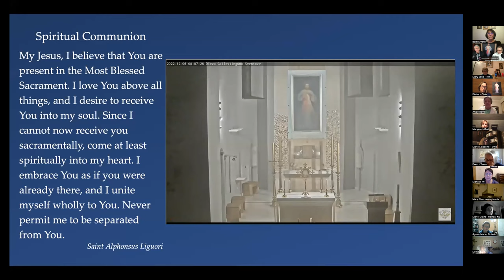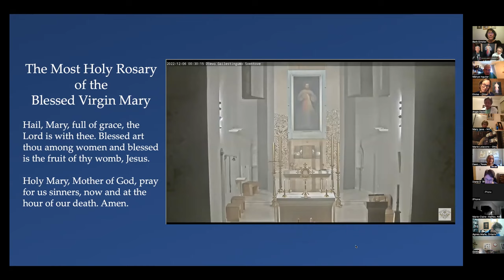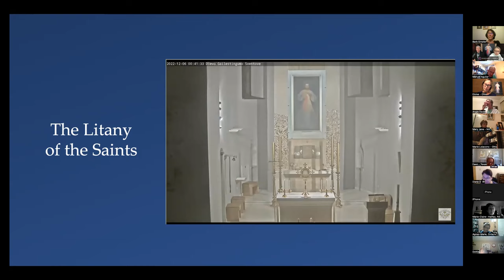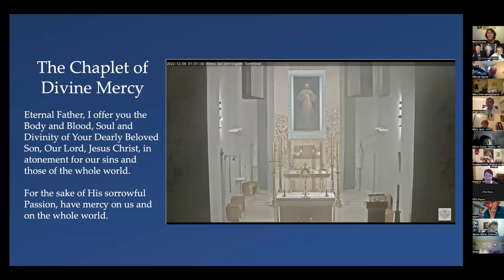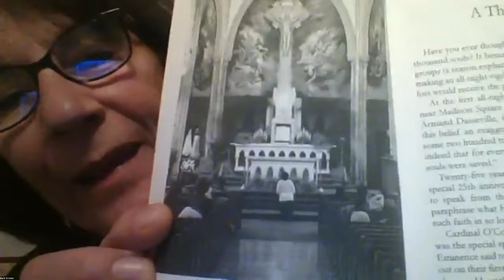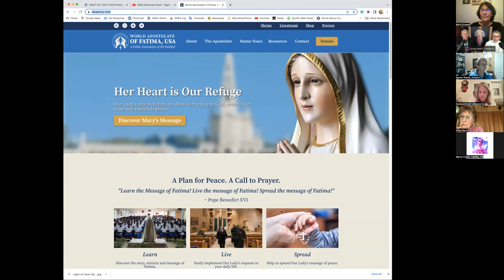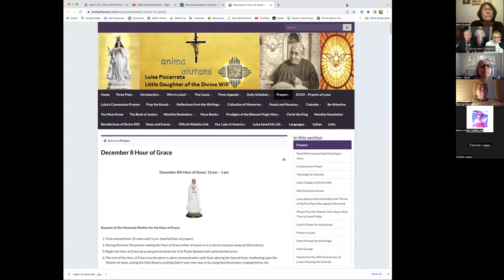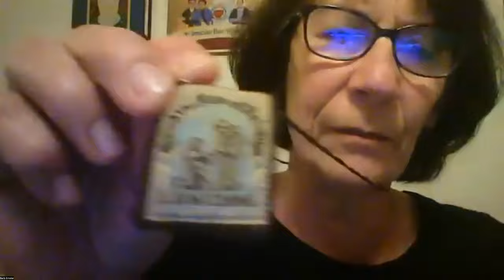Barb Ernster - Fatima's Call for Eucharistic Reparation - Divine Mercy for America Holy Hour 12/5/22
Barb Ernster
Fatima's Call for Eucharistic Reparation

Barb Ernster is the communications director and editor for the World Apostolate of Fatima, USA, managing all print and digital outreach, and regular contributor to the blog, podcasts and magazine. She is a frequent guest on Catholic radio and guest speaker at conferences and parishes around the country.

We all know that when something is broken, and we want it to be fixed, it needs to be repaired. Right? But, often, the challenge in getting something repaired is finding a good repairman, or repair-person, I probably should say.

With so much sin in the world, we have much that is broken, starting with the hearts of Our Lord and Our Lady. How can we repair the damage? Where can we find just the right repairman?

Our guest today, Barb Ernster, Communications Director of the World Apostolate of Fatima, has the answers. She's got the scoop on the greatest repairman in the world, where to find him, how to communicate with him, and what we can do to make sure we cash in on the most He has to offer. Tune in!

Dave and Joan Maroney host the Divine Mercy for America Holy Hour Novena for Our Nation each month from the 1st to the 9th. Join the online Prayer Meeting! It's easy! Click the Zoom link any time between 4:30 pm and 6:00 pm Eastern:

While on the Membership page you can choose to opt-in to any or all of our nine special groups which include several novenas throughout the year. For instance, select the Divine Mercy Novena group and each day we will send you the novena prayers for that day. You can choose to receive messages by email or text. Receiving the prayers on your phone makes it very convenient to participate and stay on track.

Divine Mercy for America Special Groups:
54-Day Mercy Sunday Rosary Novena - Ash Wed to Divine Mercy Sunday
54-Day Rosary Novena for Our Nation - Aug 15 to Oct 7

An apostolate of the Marian Fathers of the Immaculate Conception